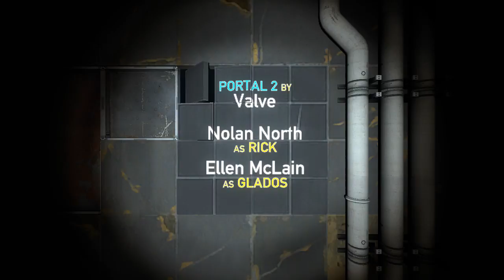Portal 2 PeTI - "Designed for Danger" by Puddy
Retro playthrough. An 8 part series of tests featuring Rick the Adventure Sphere.